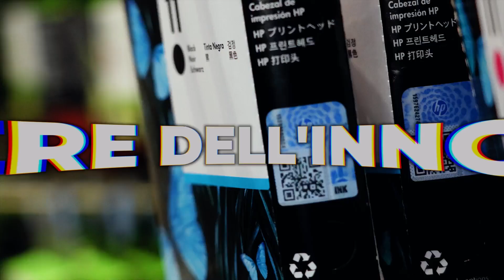TG Elba Press | 6 Maggio 2022